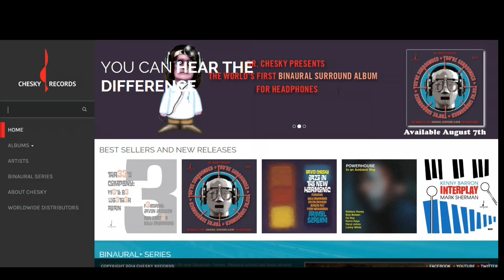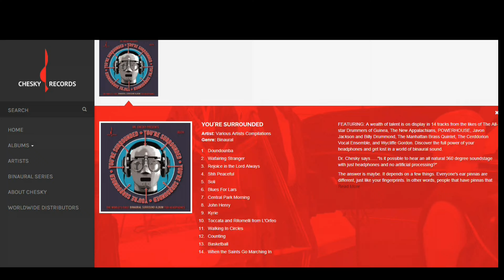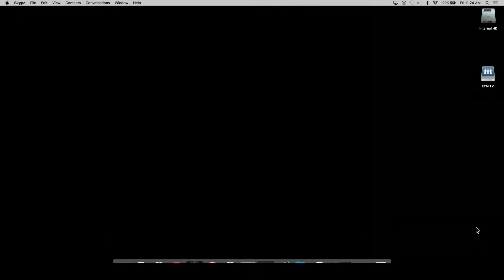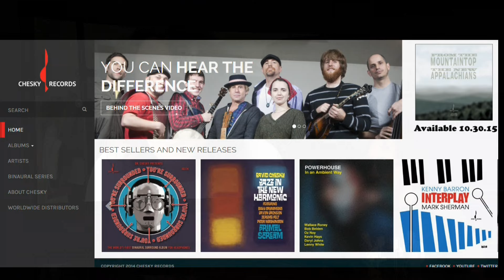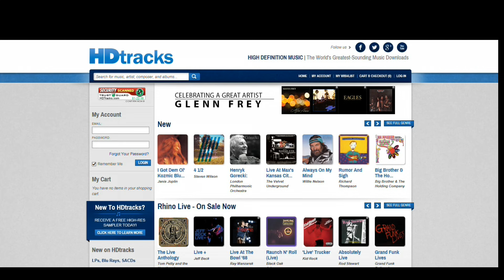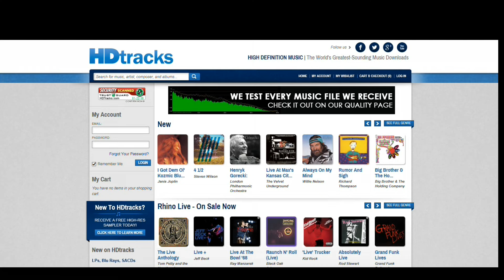EnjoyTheMusic.com Musician Series Featuring David Chesky -- Chesky Records / HDTracks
EnjoyTheMusic.com's special Musician Series, hosted by Creative Director Steven R. Rochlin, features musician, composer and producer David Chesky. Our interview with David Chesky discusses his music for classical jazz, and theater plus recording label Chesky Records. David is a pioneer in offering Hi-Res Audio 24-bit/96kHz to 24-bit/192kHz music for sale at the website HDtracks. We truly hope you appreciate EnjoyTheMusic.com’s special Musician Series of videos.

Three-time Grammy nominee David Chesky has earned great respect for his fresh and unique approach to musical compositions, which span the jazz and classical genres. Captivating audiences around the world, The New York Times raves, "Chesky combines a gritty sophistication with street-level energy and currents of exotic folkishness." As a composer of orchestral works, operas and ballets, an author of children’s books, a jazz pianist and a world-renowned innovator of audio technologies, Chesky redefines the role of a modern-day renaissance man.

In his 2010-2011 season, David Chesky served as the Composer-in-Residence for the National Symphony of Taiwan, where he gave his world premiere of New York Variations. In 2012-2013 Chesky won the prestigious Lancaster Symphony composer award. Best known for his thrilling and driving "Urban Orchestral" music, a term which he himself coined, Chesky has developed his own unique style of composition, merging classical techniques with sounds emanating from the streets of New York.

David Chesky is committed to fostering music education in young children, fully aware that our audiences tomorrow depend on introducing classical music to today's youth. Consequently, Chesky created the album Classical Cats™, a fun, endearing story that gives children an introduction to the orchestra and classical music, awarded Dr. Toy's Recognition of Excellence.

David is the founder of the audiophile label Chesky Records. Considered as one of the preeminent audiophile record labels among critics, Chesky Records has produced over 500 albums with highly accomplished artists in genres spanning classical, jazz and world music.

Today, David continues his quest for high quality digital music. In 2007, he opened HDtracks.com, the world’s premiere online download service that delivers high sound quality in AIFF, FLAC and 192kHz/24-bit high-resolution files. David Chesky currently resides in New York City with his wife, Brazilian actress Patricia Dinely and their two children; Paloma and Lucca.

EnjoyTheMusic.com is high-end audio's leading online review site and the industry's official Press Center. Learn more within our reviews of home / portable audio including turntables, Hi-Res Audio, amplifiers, speakers, etc

Our new Musician Series will feature special guests who have immense talent and share their love of music with the world. For over 20 years EnjoyTheMusic.com has provided you valuable information about music, musicians, headphones, amplifiers, turntables, DACs, loudspeakers, and more! As always in the end what really matters is that you...

   Steven R. Rochlin
   Creative Director